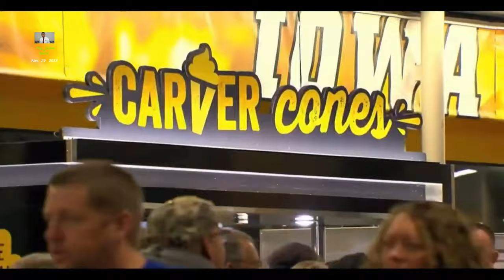Drake vs #2 Iowa November 19, 2023